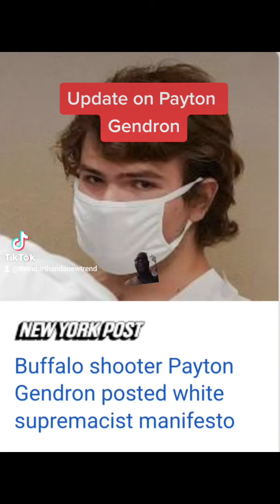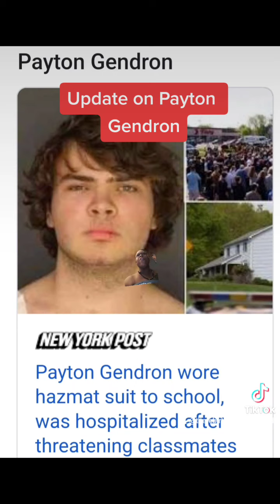Update on the New York Shooter!